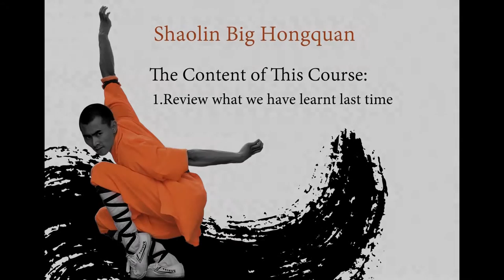Shaolin Big Hongquan 5